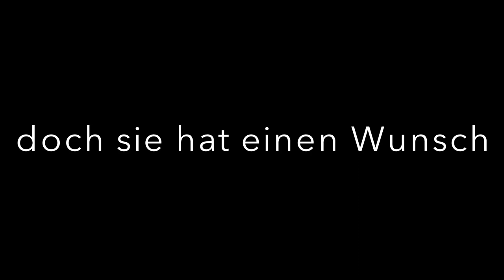The Queen's Necklace / Trailer